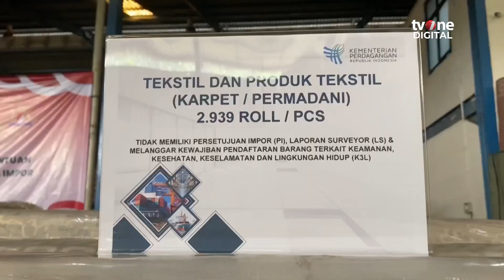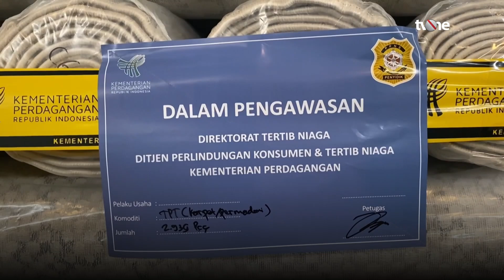Kementerian Perdagangan Sita Ribuan Karpet Ilegal Impor Bernilai Rp10 Miliar | OneNews Update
OneNews Update, - Kementerian Perdagangan Sita Ribuan Karpet Ilegal Impor Bernilai Rp10 Miliar | OneNews Update

Kementerian Perdagangan Republik Indonesia menyita produksi tekstil ilegal yang diimpor dari luar negeri di sebuah pergudangan, kawasan industri Jatake, Kecamatan Jatiuwung, Tangerang, Banten.

Barang yang disita berupa karpet berukuran panjang, lebar, dan sajadah masjid sebanyak 2.939 buah dengan total nilai Rp10 miliar.

(NAS01) (RTR01)

NU01
ADT01